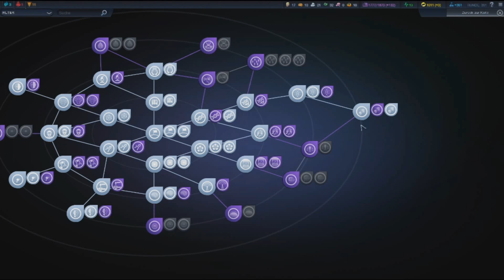Wir erobern eine neue Welt - Civilization: Beyond Earth Hutama 021 Finale!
===Civilization: Beyond Earth===
Rundenbasiertes Strategiespiel von Firaxis und 2K Gaming (2014)